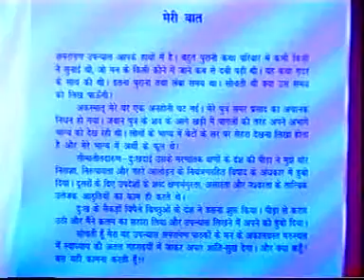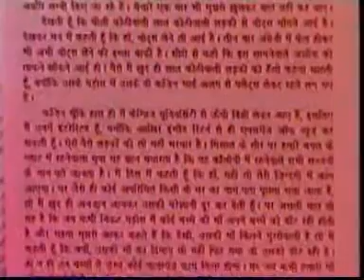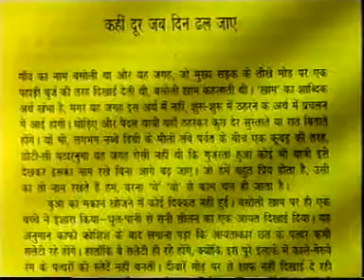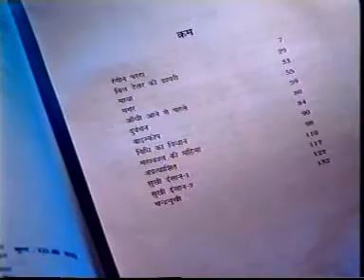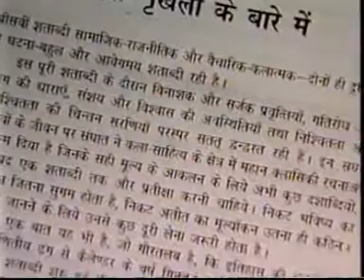Sahitya bharti a literary-cultural video magazine part1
It was my ( Mukesh Kumar) one of the most important experiment which  could not succeeded. I ( Mukesh Kumar) want to produce a literary-cultural video magazine and distribute it to in India as well as abroad. We have organized a show in sahitya academy and people appreciated it very much. Hope i will be able to do so in near future.